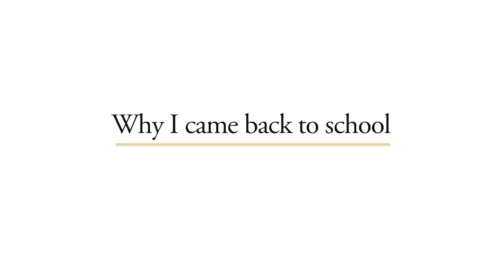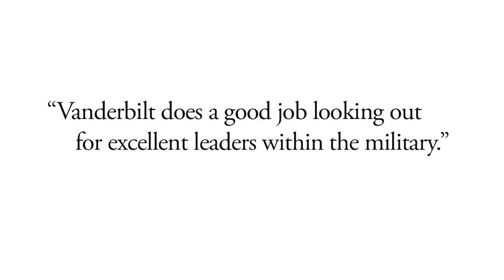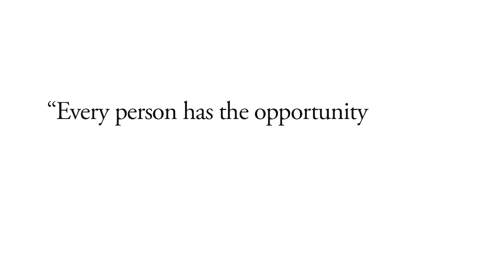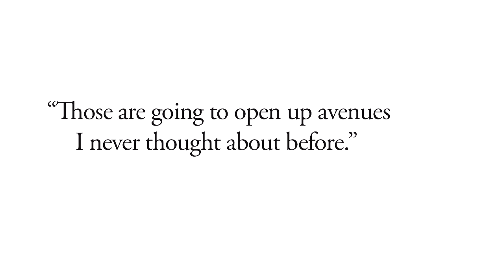Military Vanderbilt MBA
How an MBA helps military transition into civilian careers